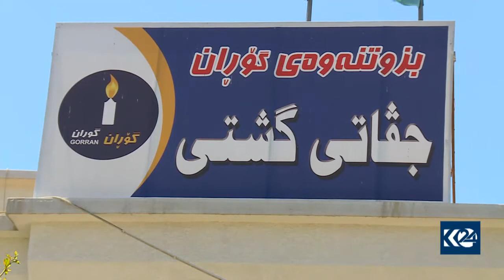پارتی پاکێجێکی چەند خاڵی بۆ پێکهێنانی حکومەت ئامادە دەکات